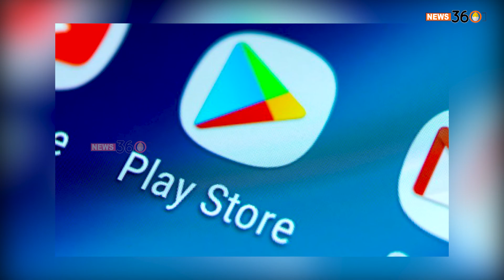மீண்டும் அட்டகாசம் செய்யும் செயலிகள் | பிளே ஸ்டோரில் இருந்து அதரிடியாக நீக்கிய கூகுள் | PLAY STORE